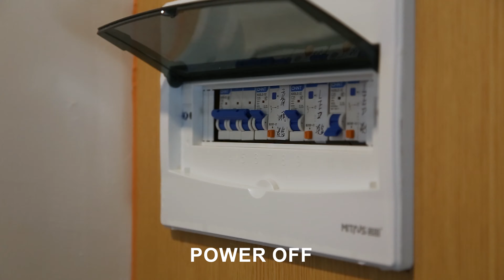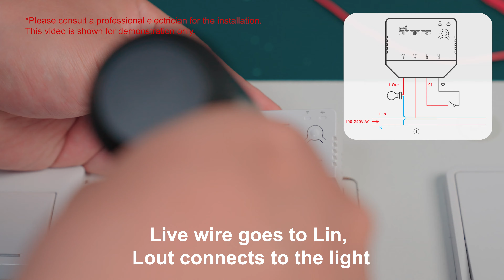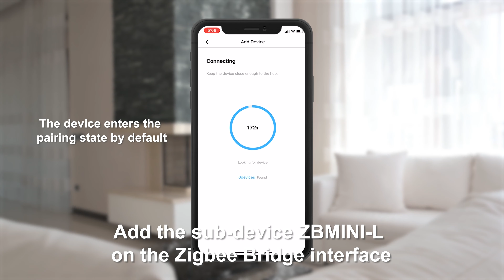Sonoff Zigbee Mini L Installation demonstration Full version